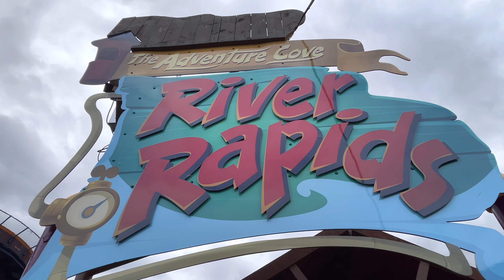Adventure Cove River Rapids Opening Day - Off-Ride - Shockwave - Drayton Manor - 11/08/21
Some footage I captured on my pop in visit after work to ride the new Adventure Cove River Rapids at Drayton Manor.
They officially opened to the public today Wednesday 11th August 2021.